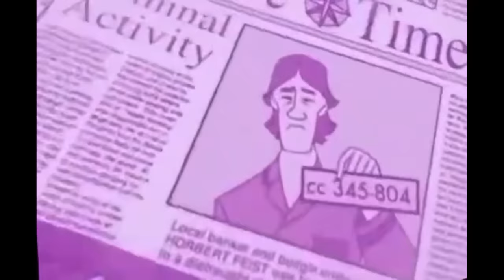Scooby Doo: Mystery Incorporated - Culprit's Identities & Plans (Season 2)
here's the long await sequel to a video from almost a year ago. enjoy.

TIMESTAMPS:
0:00 Baba Yaga
1:25 Crybaby Clown
2:26 Dreamweaver
4:05 Hodag of Horror
5:36 Junk
7:13 Graveyard Ghoul
8:10 Dark Lilith
9:37 Hebediah Grim
10:19 Fiend
11:24 Deep Sea Robots
12:24 Scarebear
14:35 Krampus
17:44 Dragon
18:20 Ghost of Friar Serra
19:53 Aliens
21:16 Rudeboy & the Ska-tastics
22:59 Gluten Demon
24:10 Dandy Highwayman
25:49 Mirror Fred
27:38 Monstrous Freak
28:31 Priestess